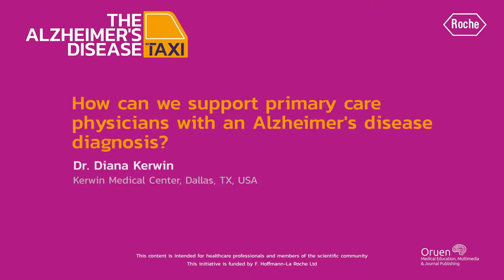How can we support primary care physicians with an Alzheimer's disease diagnosis (Diana Kerwin)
"What can we do to support primary care physicians as they manage people living with Alzheimer’s? Watch Dr. Diana Kerwin discuss the important role biomarkers will play in diagnosis of Alzheimersdisease.